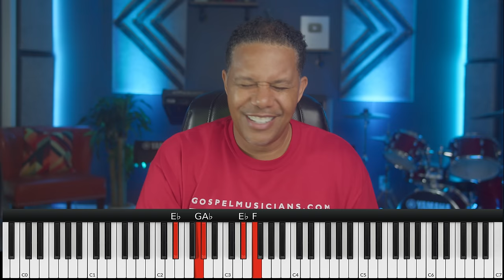I-IV Lessons Featuring Upright Piano Expansions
This is a quick lesson demonstrating how to go from the I to the IV while at the same time featuring the Upright Piano Expansion